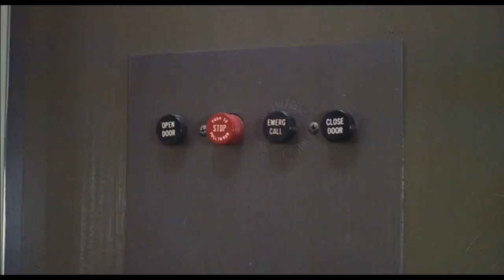Official Trailer - TROUBLE MAN (1972, Robert Hooks, Paul Winfield, Ralph Waite, Paula Kelly)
Theatrical trailer of "Trouble Man" by Ivan Dixon. Starring Robert Hooks, Paul Winfield, Ralph Waite, William Smithers, Paula Kelly, Julius Harris, Bill Henderson, Wayne Storm, Akili Jones, Vince Howard, Stack Pierce, Virginia Capers